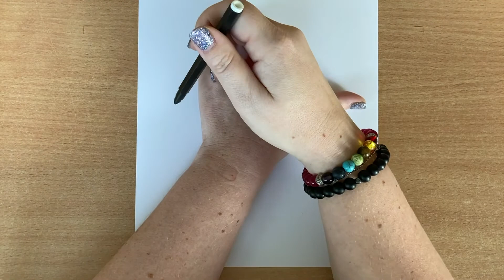Tvořílek I. - malování pro nejmenší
Malování pomocí ručiček. CDM Benešov nad Ploučnicí